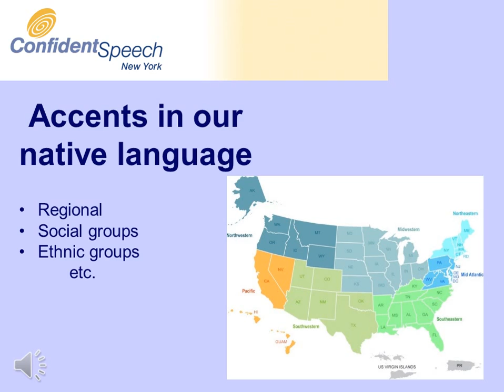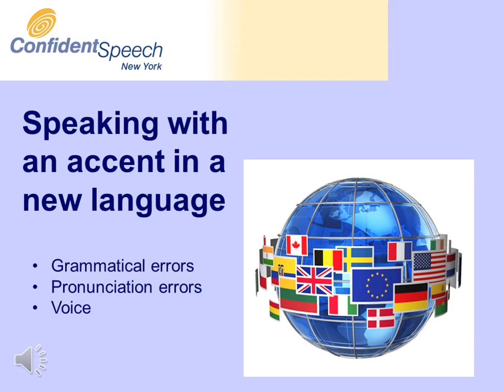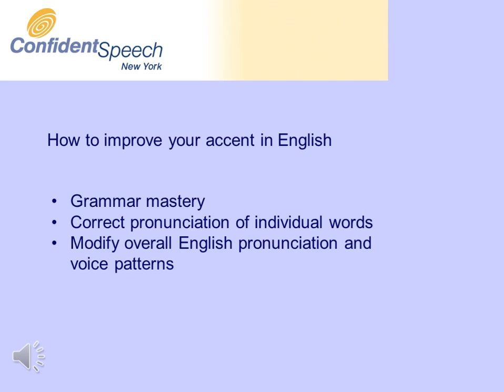Speaking with an Accent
All about accents. Regional accents.  Foreign accents.  For more information about accent modification training,